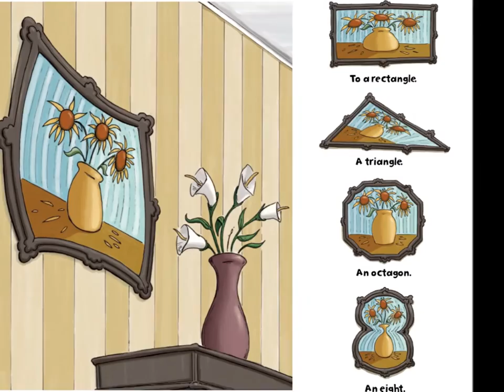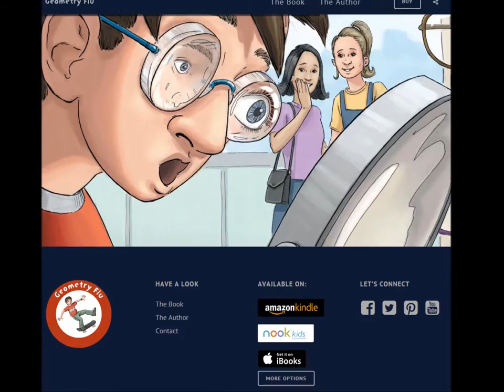Geometry Flu Book Trailer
GEOMETRY FLU is a fun, rhythmic picture book filled with playful images that make it fun for children to engage with math words and concepts: ages 3-8

READ Geometry Flu on Kindle, Nook Kids, iBooks, and more.